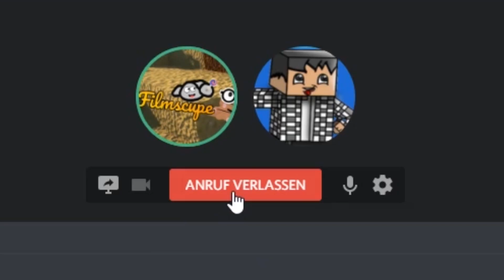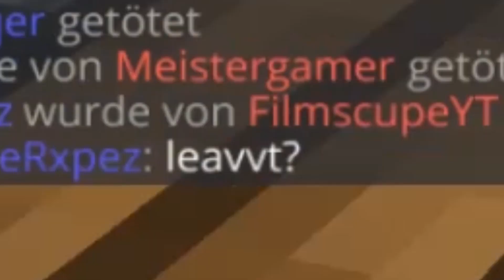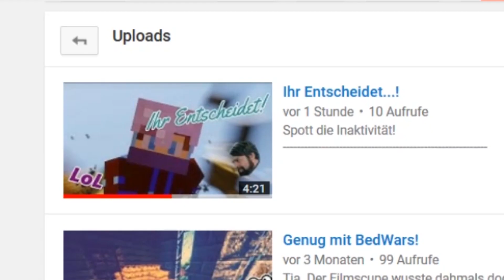ADHS Skywars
Dieses Video dient nicht dazu sich über Leute mit ADHS dumm zu machen oder irgendetwas..deshalb bitte nehmt es mit Humor...ror

Das Team

Häufig genutzte Musik (außer die meines Musik Designers)

Arbeitszeit: 5 Stunden